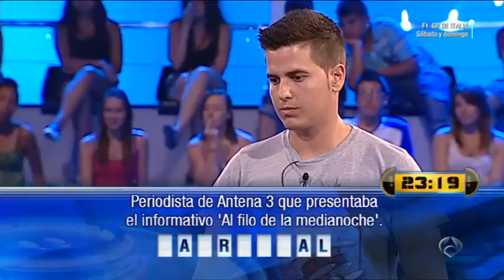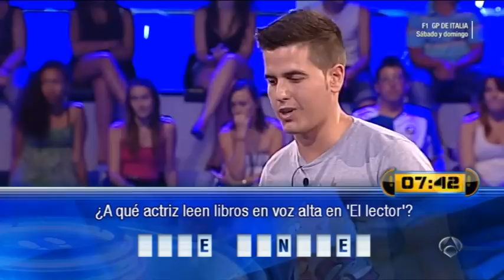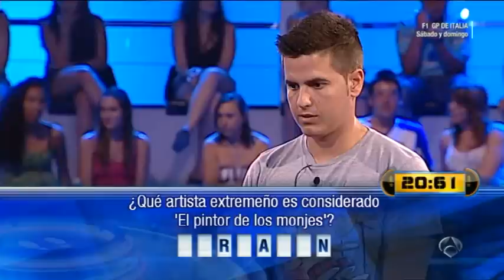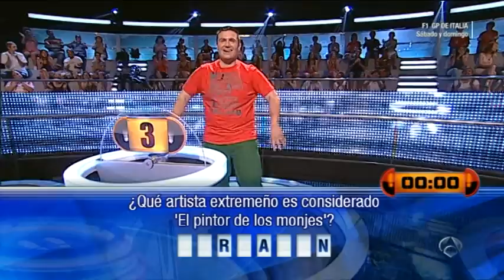Ahora Caigo --- Ruiz Comunicación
El director de Ruiz Comunicación consigue 2.000€ en el concurso de Ahora Caigo en Antena 3.